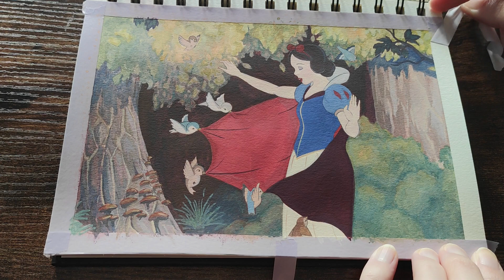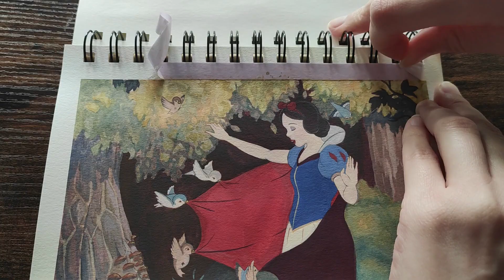Gouache with me | Painting a Movie Scene 🕊️ Snow White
Paint with me a scene from one of my favorite Disney movies : Snow White.
I really love the visuals of the older disney movies, they were so well thought of.
Enjoy the painting process.